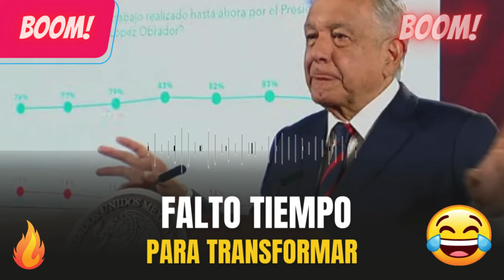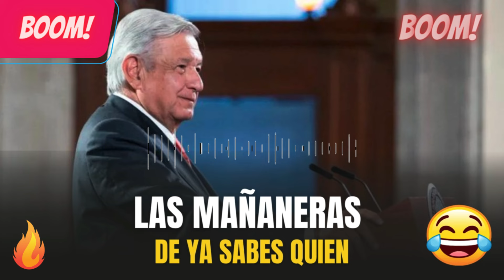🔴 ESCANDALAZOO!! QUE PASO CON SHEINBUAM!! los peje shorts 2024